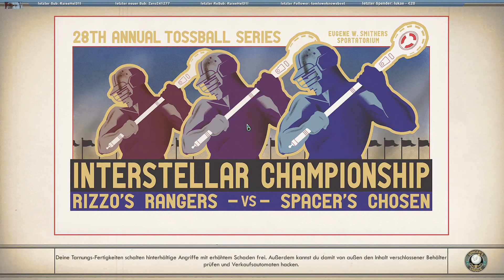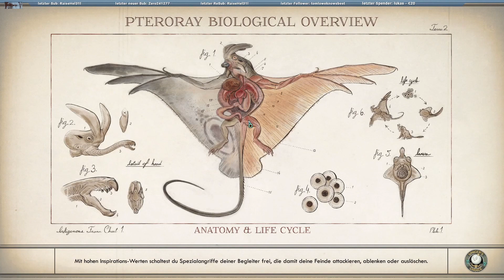The Outer Worlds by Obsidian – etwas verspätet .. #024 [GER]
Ich bin wirklich begeistert von Obsidians neuem „Meisterwerk“ The Outer Worlds.
Auch wenn der Look & Feel ein wenig altbacken wirkt, so kann die dadurch entstehende Nostalgie gut überdecken.
Die unglaublich witzige Situationskomik und die gut gelungenen Dialoge verleihen Outer Worlds ein gelungenes Finish.
Ich freue mich auf jede Minute in The Outer Worlds.

Wer mag begleitet mich auf meiner Reise mit unserer Schiffs KI „ADA“ in unserem Raumschiff „Die unpünktliche“
viel Spaß euer John

Steam Shop Beschreibung:
The Outer Worlds ist ein neues Science-Fiction-Einzelspielerrollenspiel aus der Egoperspektive, entwickelt von Obsidian Entertainment und Private Division.

In The Outer Worlds erwachen Sie auf einem verirrten Kolonistenschiff, das auf seinem Weg nach Halcyon war, der am weitesten von der Erde entfernten Kolonie am Rand der Galaxis, und finden sich mitten in einer gigantischen Verschwörung wieder, die zu seiner Vernichtung führen könnte. Während Sie die äußersten Gebiete des Weltraums erkunden und auf verschiedene, nach Macht strebende Fraktionen treffen, entscheiden Sie mit dem von Ihnen entwickelten Charakter über den Verlauf der spielergetriebenen Handlung. In der Gleichung der Firma für die Kolonie sind Sie die außerplanmäßige Variable.